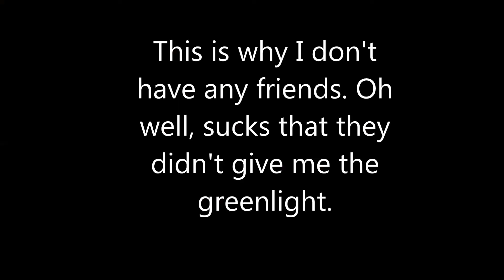Rock Out With Your Socks Out || AJ The Banana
speechless